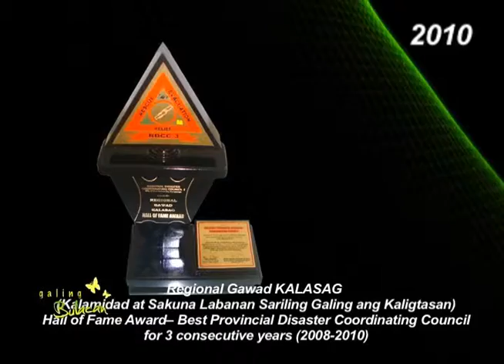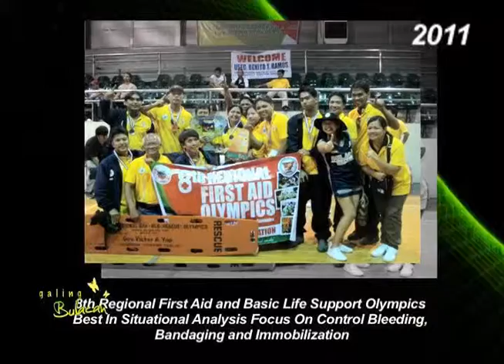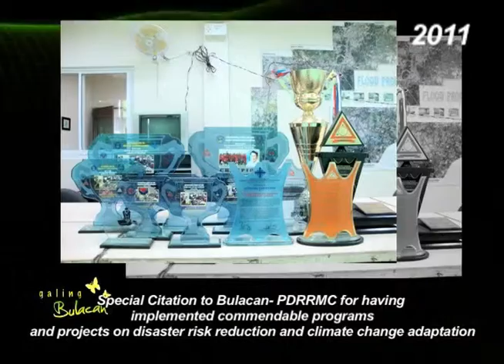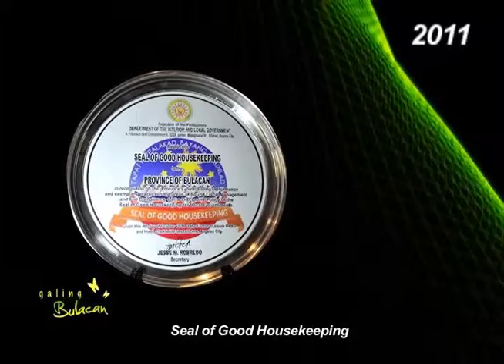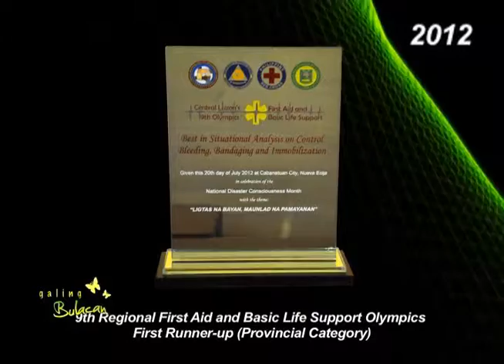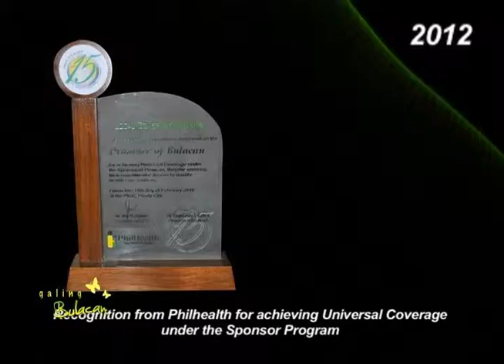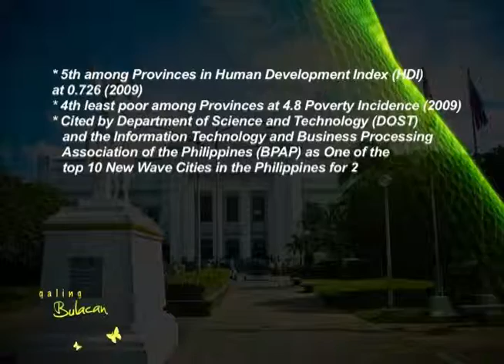Galing Bulacan- EP 39 Part 2 Bulacan in a Minute, Awards for the past 3 years